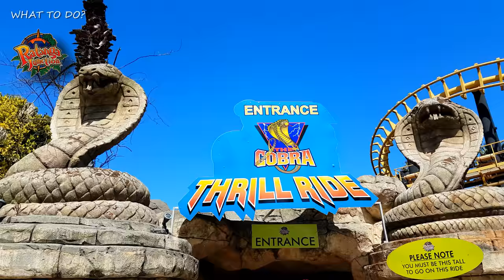Cape Town - Ratanga Junction rating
Your family friendly tourist destination rating team has just visited RATANGA JUNCTION in Cape Town. Check the video to see if you should make the effort.